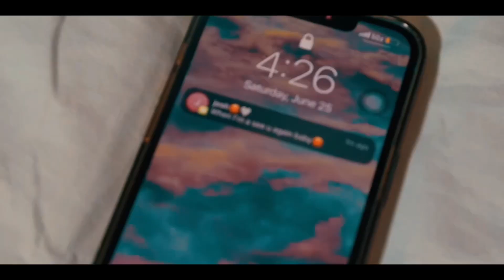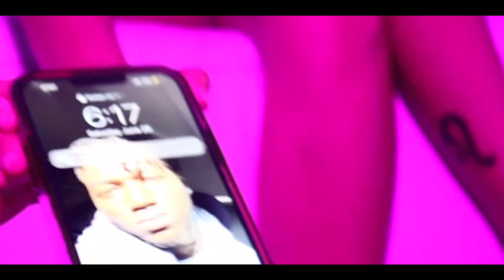Shaaron official-Heart Break ( official video)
Shaaron official “Heart Break “ official video out now

Directed by: Lacabraman